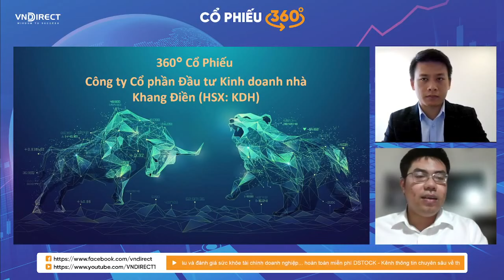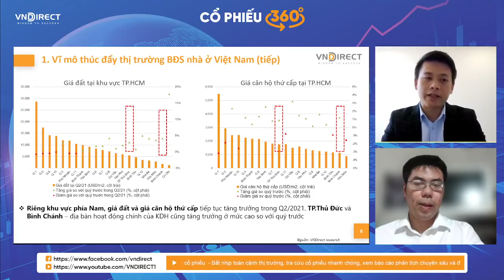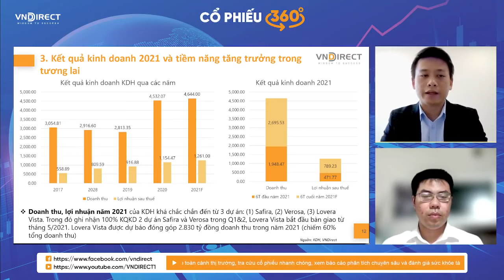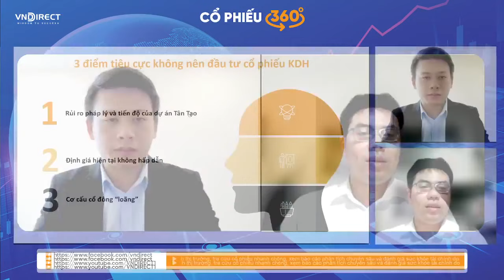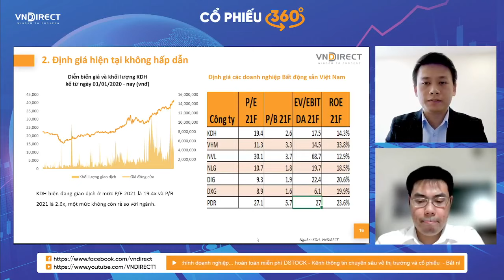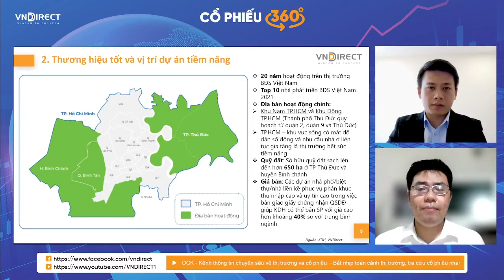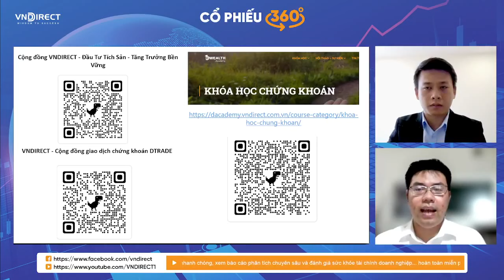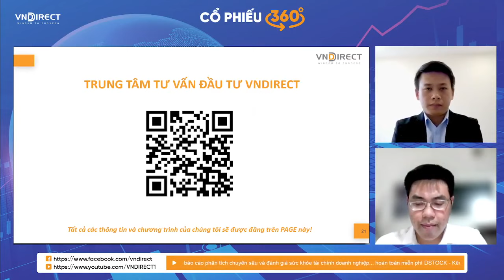Cổ phiếu 360 | KDH Nhà Khang Điền - Bứt phá cuối năm | VNDIRECT - DINSIGHTS Bàn tròn chuyên gia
Nhà Khang Điền - một trong những cái tên thuộc danh mục VN30 đã có bước tăng đột phá so với mặt bằng chung của thị trường. Trong khi VNINDEX cả tháng 7 chứng kiến sự sụt giảm từ cột mốc đỉnh cao 1.424 điểm thì KDH lại có bước tăng từ mức giá 36 lên 42, tăng 15% trong 1 tháng.
 Bên cạnh những yếu tố kỹ thuật ủng hộ, câu chuyện về KDH cũng đáng suy ngẫm. Trong báo cáo quý 2, KDH báo cáo con số lãi nhiều tỷ đồng, hoàn thành phần lớn % kế hoạch năm. Liệu những con số này nên được nhìn nhận như thế nào cho triển vọng tăng trưởng của KDH?
 Thị trường chứng khoán luôn thể hiện sự kỳ vọng trong tương lai. Rõ ràng khi thị trường đi xuống nhưng giá cổ phiếu vẫn đi lên thì KDH đang cho thấy đây là 1 cổ phiếu có nhiều tiềm năng đầu tư.
Cổ phiếu 360 độ 12-8 sẽ trả lời cho các nhà đầu tư những câu hỏi liên quan đến KDH - một cổ phiếu nhiều tiềm năng để bứt phá. Cùng xem và quan sát bạn nhé!

2.  Nền tảng chứng khoán Chuyên nghiệp: Hiểu thị trường và giao dịch được sau 2 ngày

3. DSTOCK - Trí tuệ đầu tư cổ phiếu: Thấu hiểu mọi doanh nghiệp để lựa chọn cổ phiếu tăng trưởng tốt

4. DTRADE - Giao dịch chứng khoán chuyên nghiệp: Tối đa lợi nhuận với tần suất giao dịch cao